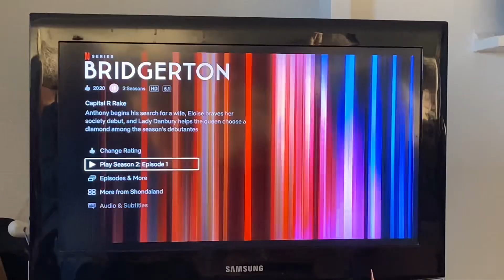I FINISHED UNIVERSITY! Making a Bridgerton dress, AND LIVE FINAL RESULTS REACTION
Why hello there gang, bloody hell it’s been a long time since I last uploaded a video. But this felt very fitting, to share my final uni video with you as I’ve vlogged the last few years at uni.

I do actually have another few vlogs coming soon which is very exciting, it may be about a little special occasion of my graduation 👩‍🎓.

Thank you for being a part of this crazy journey these last few years. This footage is all from last year when I was finishing my degree, I’ve just gotten around to editing it now!